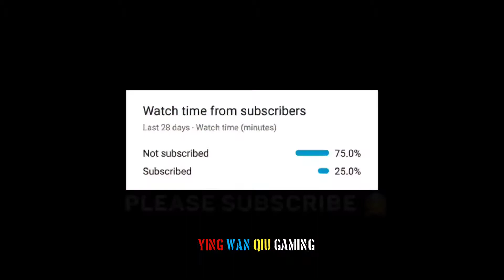CROSSBOW HEADSHOT ON 300M | THIS GUY IS NOT HUMAN | Extreme Skills Montage | PUBG MOBILE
🔥🔥🔥Note 🔥🔥🔥

***Those Guys who are supporting me.They are like motivating me thankyou very much .❤️❤️❤️❤️❤️❤️❤️

1like=1♥️
1share=10♥️
1subscribe=100♥️